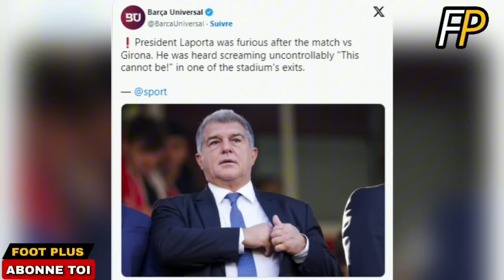❌LA GROSSE COLÈRE DE LAPORTA...XAVI 😱/ UNE DÉCISION FRACASSANTE DU CLUB AVEC AROJO..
© FOOT PLUS "DISCLAIMER" I do not own the anime, music, artwork or the lyrics. This video is not meant to infringe any of the copyrights. This is for promote. "Copyright Disclaimer Title 17, US Code (Sections 107-118 of the copyright law, Act 1976): All media in this video is used for purpose of review & commentary under terms of fair use. All footage, & images used belong to their respective companies.